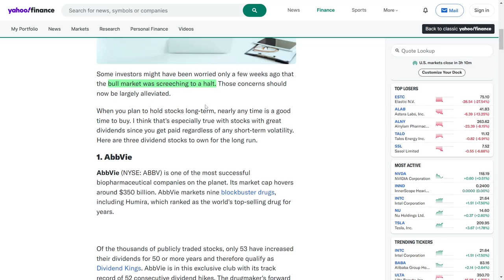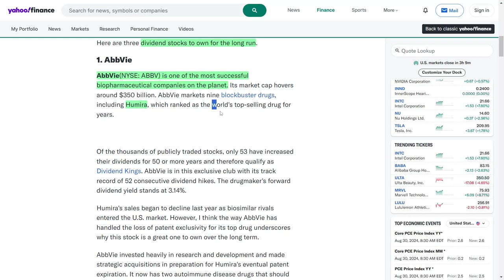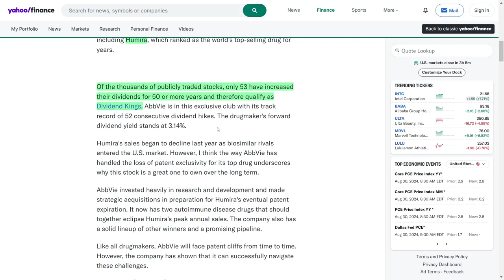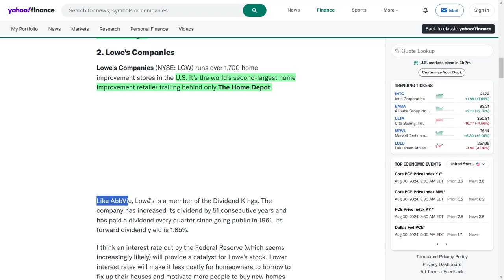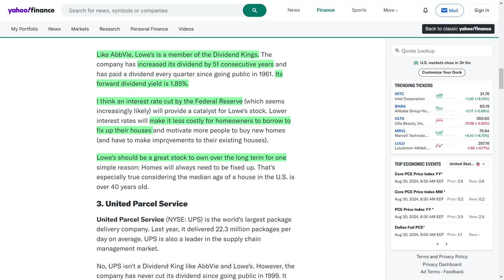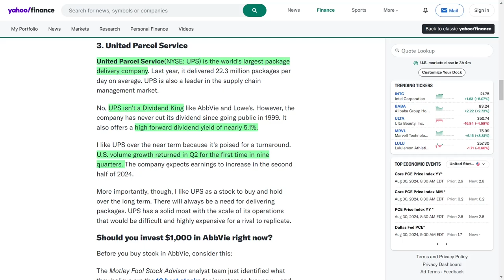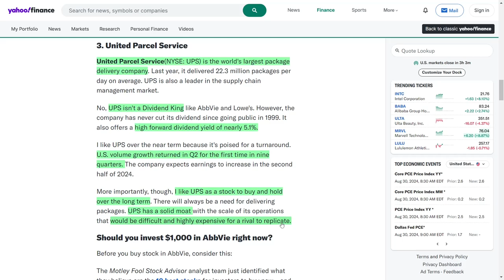Why These 3 Dividend Stocks Are the Best Investments for 2024!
Looking for reliable dividend stocks to add to your portfolio? AbbVie, Lowe's, and United Parcel Service offer strong dividends and long-term growth potential. AbbVie's strategic investments, Lowe's dominance in home improvement, and United Parcel Service’s leading role in logistics make them standout choices for investors. Discover why these stocks are excellent for building long-term wealth.